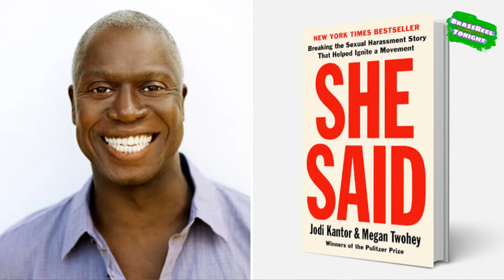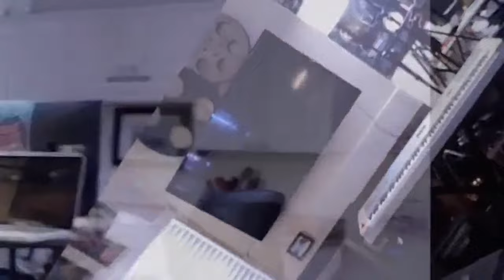Idris Elba Joins 'Sonic 2' -'Chucky' series done filming- Amazon/MGM deal in trouble and more...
Tonight on 'BrassReel Tonight' We talk about the New 'Chucky' Series moving forward, Idris Elba joins 'Sonic the Hedgehog 2', Amazon/MGM deal on the rocks, New 'Texas Chainsaw Massacre'  update and much more!